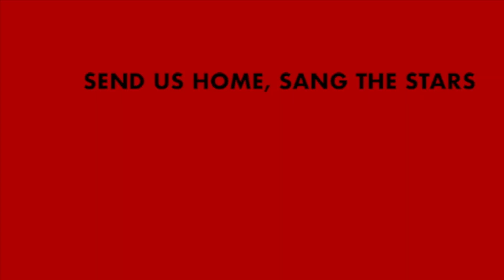Vault Year 3 - Part 1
What's coming up in our 2019 lineup?